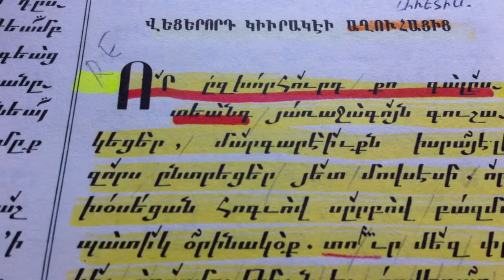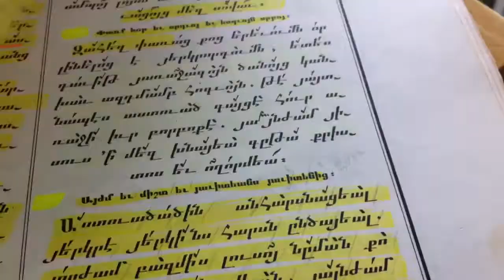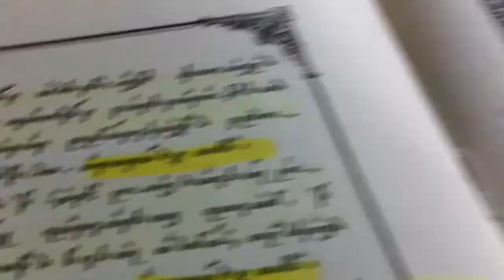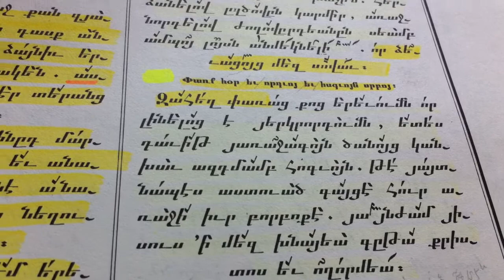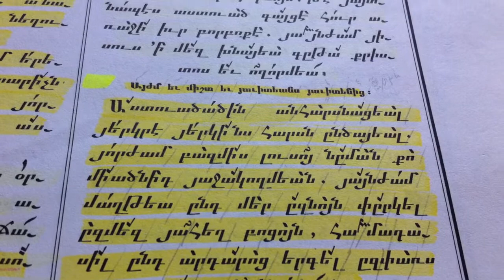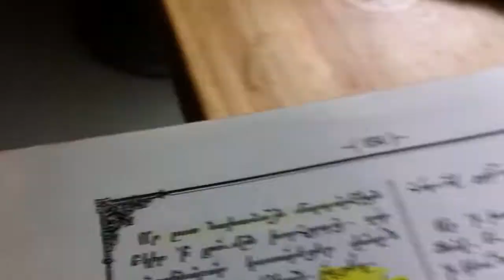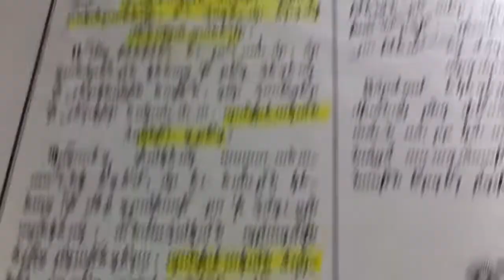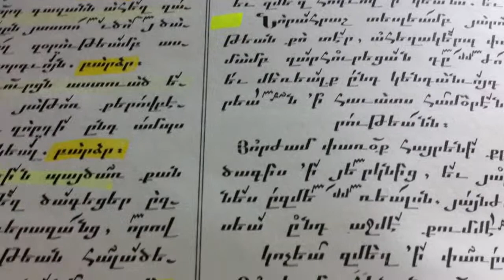AGH OU HATS 6 GUIRAGUI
L ITURGIE DE L EGLISE ARMENIENNE charagan
 page 151